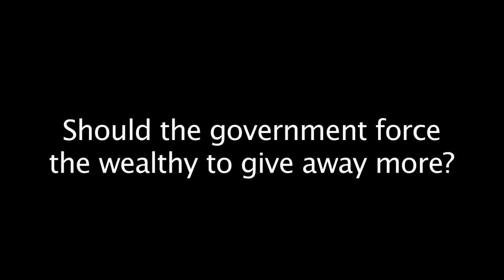Liesel Pritzker Simmons: Should the government force the wealthy to give away more?